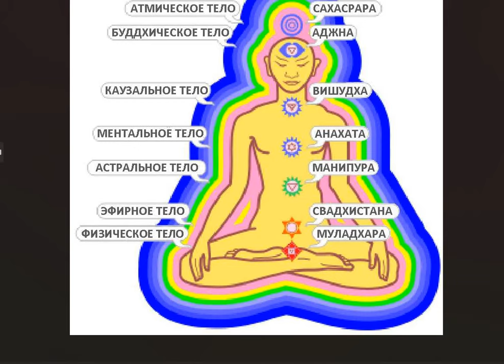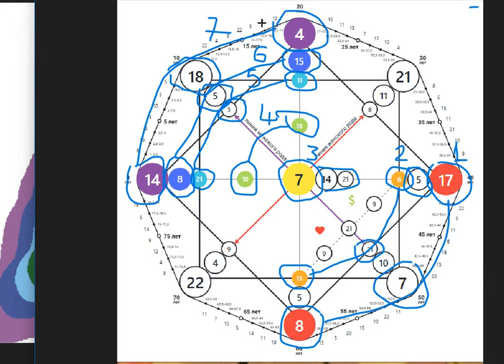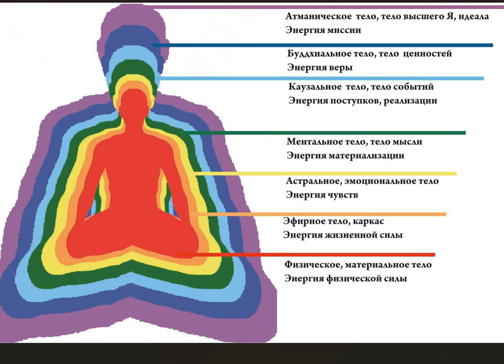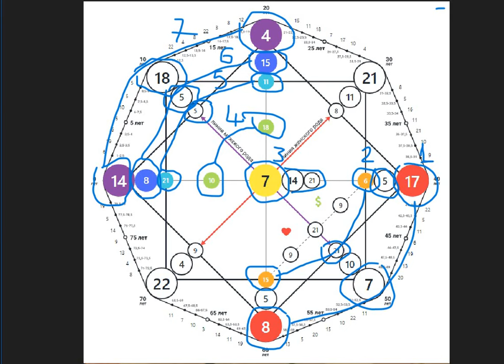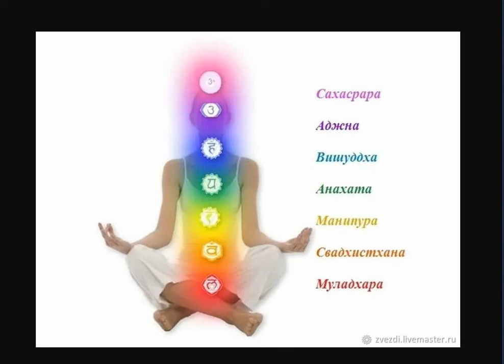И снова о ЧАКРАХ и их связи с нашей жизнью, здровьем и энергиями Матрицы Судьбы.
Чтобы научиться делать разбор Матрицы и выводить энергии из минуса в плюс, ссылка на сайт 1 курса
Возможна оплата от иностранных граждан в моей школе "Колесо Фортуны".

Матрица Судьбы помогает разобраться, почему рушатся отношения, что сделать, чтоб сбалансировать свою жизнь, чем лучше заниматься, куда двигаться дальше, чтоб открыть денежный канал. А также связь межу эмоциями и здоровьем.

Разбор Матрицы для ребенка показывает, на какие таланты стоит обратить внимание, какие энергии дают ему ресурсы для развития, а какие только забирают. Особенно, когда есть сомнения куда идти учиться, кем стать, где и какие энергии имеют перспективу развития в будущем.

Я делаю видео разбор Матрицы. К видео я прилагаю информацию в печатном виде с характеристиками энергий, рекомендации по выведению энергий в плюс, повышению осознанности для самостоятельной проработки матрицы и выведения своей жизни в желаемое русло.